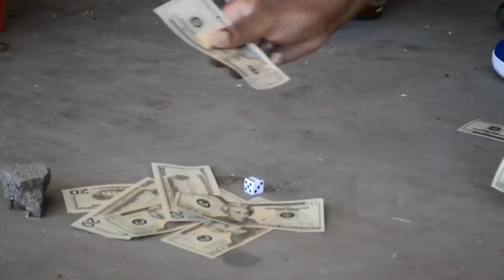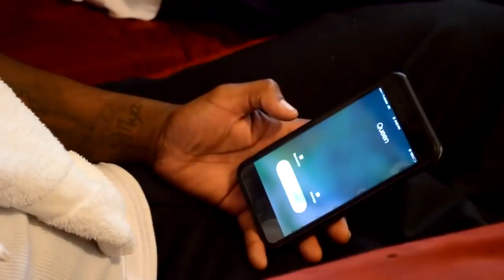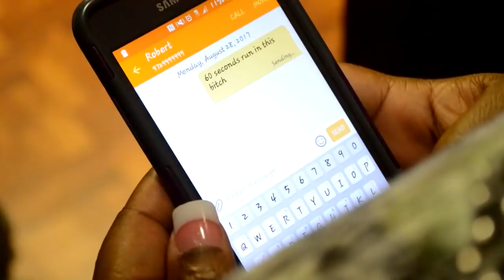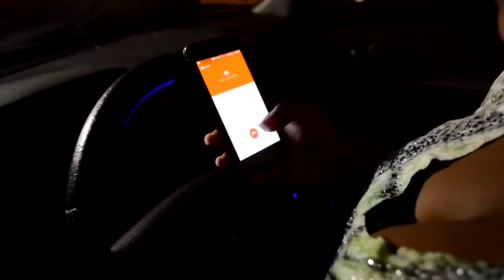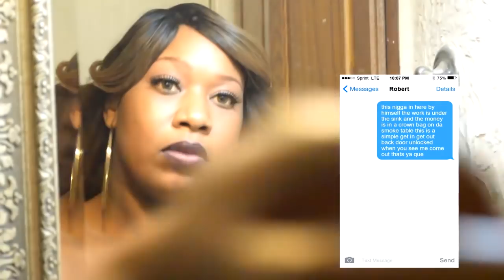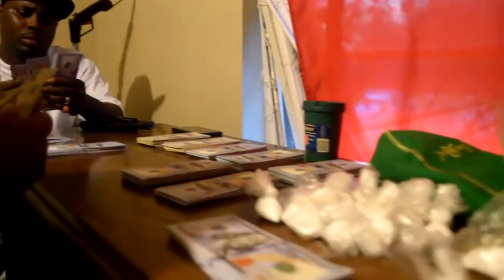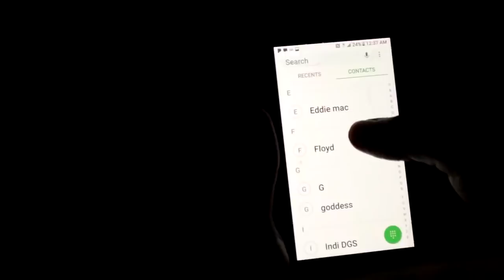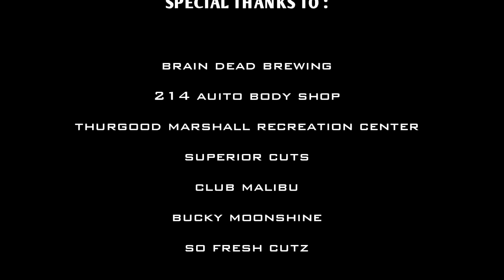Jack Boiz The Movie (Full Movies) (Hood Movies) (2019 Hood Movies)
This is a story of 3 longtime friends that hit a point to
where they were tired of being broke,
so they took measures  into their hands and
did what they had to do not knowing
 that what they were doing (becoming jackboiz)
was going to put them in a situation that
is real hard to get out of.

This Dope AF